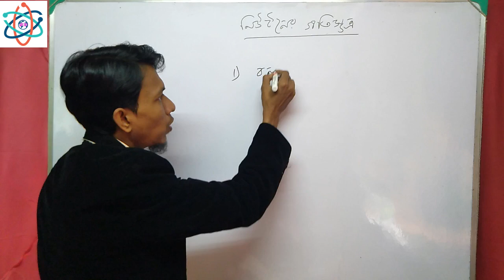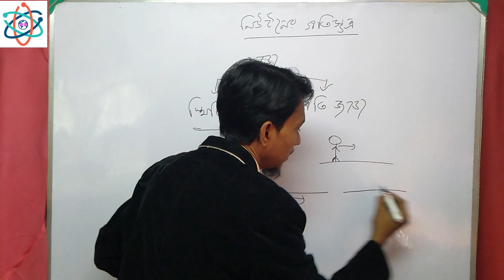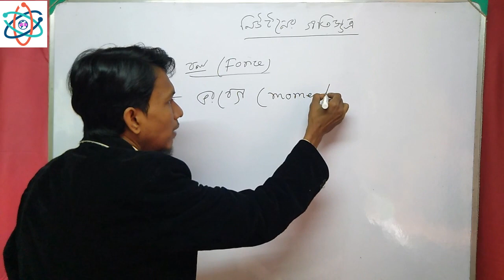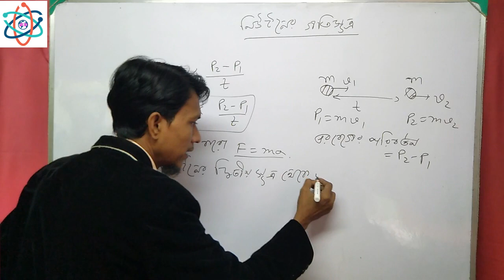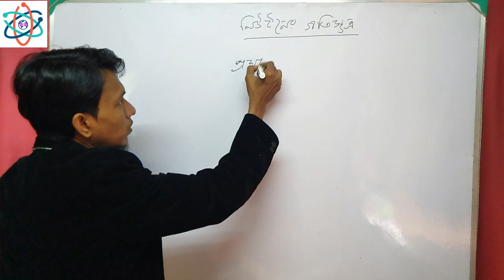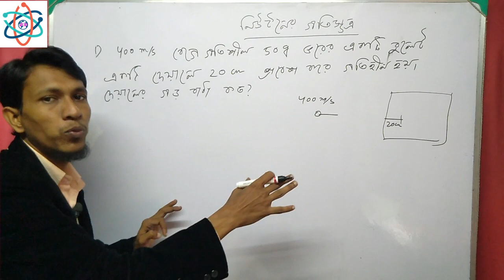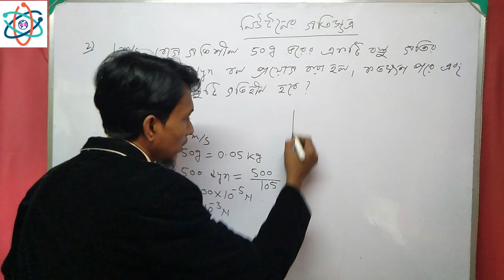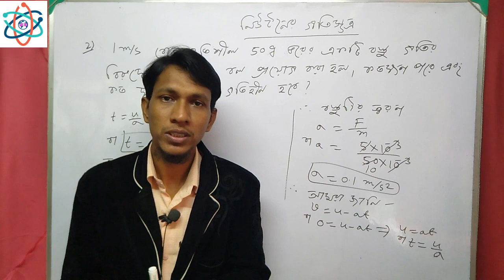নিউটনের গতিসূত্র পর্ব ১ || Newtons law of motion in bengali part 1 || class 11 physics wbchse wise